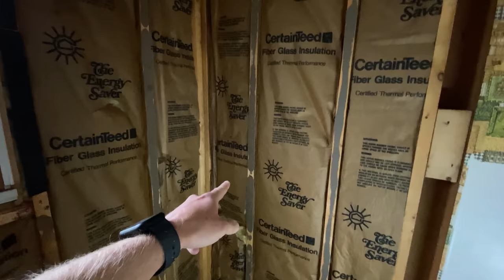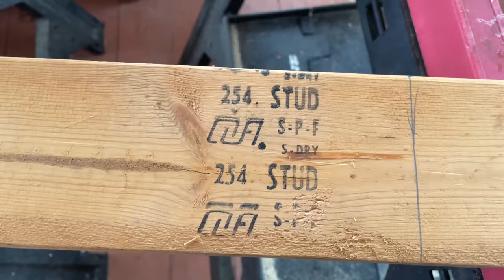The Modern Home Makeover // Episode 10 - Moving a Window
Modern Home Makeover // Episode 10 - Moving a Window

We're still trying to get back into the swing of things since our trip, but we're back act Ray's house. We're tackling the window that we didn't get to in the last episodes.

-DEWALT FLEXVOLT ADVANTAGE 20V MAX Reciprocating Saw

-DEWALT FLEXVOLT ADVANTAGE 20V MAX Circular Saw

-We love using Dewalt tools. If you want to check out what they have click this link

for some of the hats we wear.

⭕//FOLLOW US\\